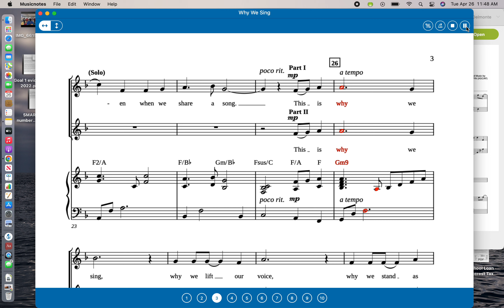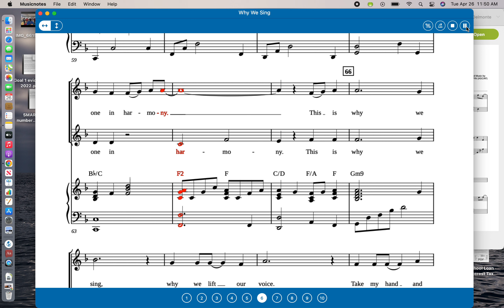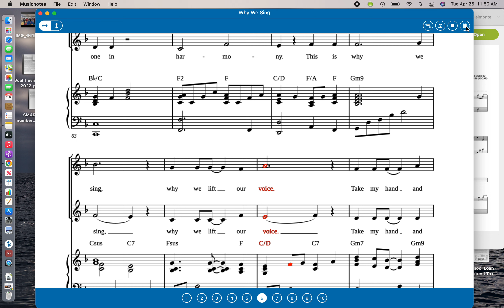Why We Sing Part 1